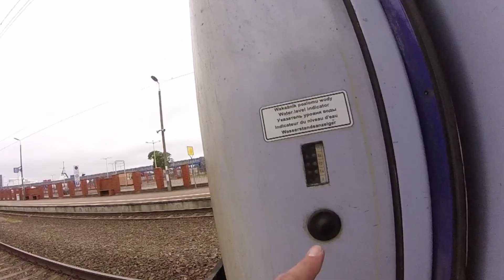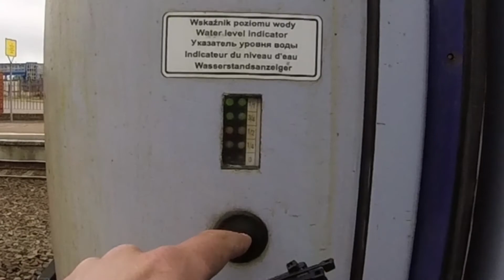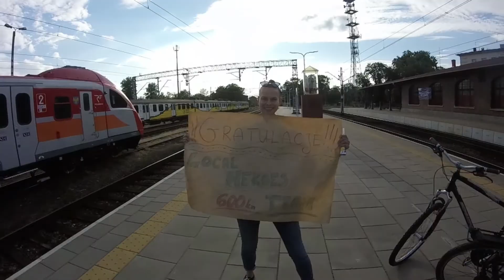Rowerem po trasie Odra-Nysa / Oder-Neisse 2018 - część 3 (Świnoujście + podsumowanie)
Trzeciq część wyprawy Czterech Lokalnych Bohaterów wzdłuż granicy polsko-niemieckiej, ścieżką rowerową Oder-Neisse Radweg.

Trasa na tym odcinku zupełnie płaska (okolice Międzyzdrojów mogą zaskoczyć wzgórzami) z sielskimi widokami na łąki, pola, lasy i. zawsze jakąś rzekę ;-)

Część trzecia to dojazd z plaży Lubiewo do Świnoujścia oraz podsumowująca wyjazd wizualizacja trasy.